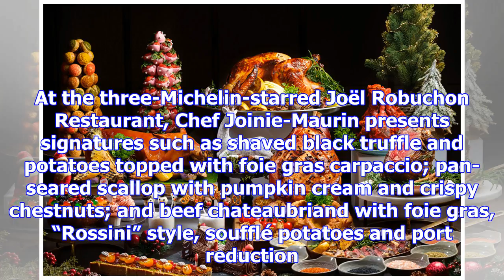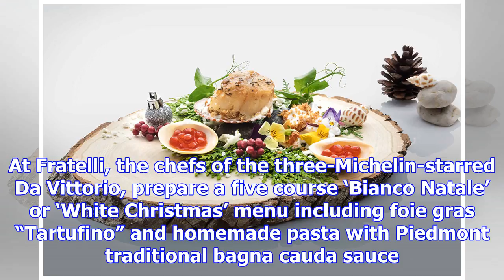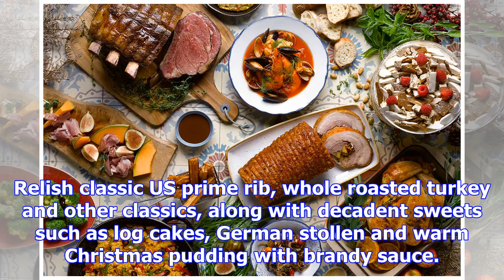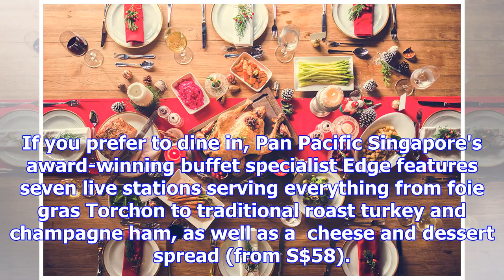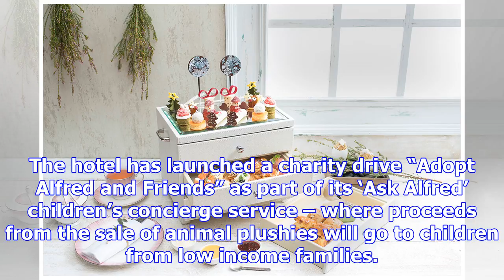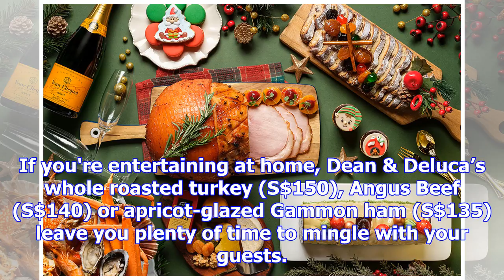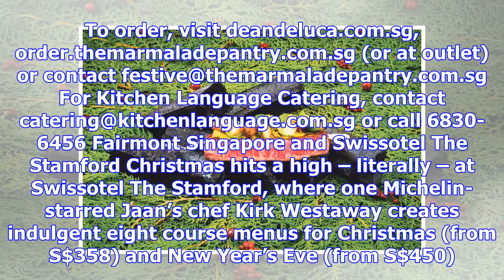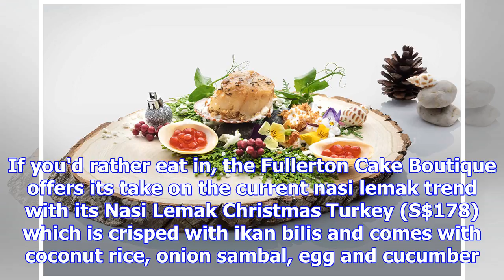'tis the season to feast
Resorts World Sentosa The stars are aligned at Resorts World Sentosa this Christmas, with its coteri...